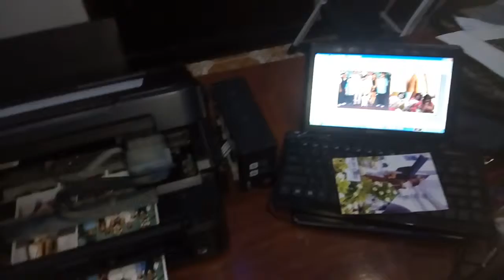Persian Cat Curious of Mouse & Printer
Oct 7, 2017 @ 1:25am
Half Persian Tux @ka "Toco"
while printing pics